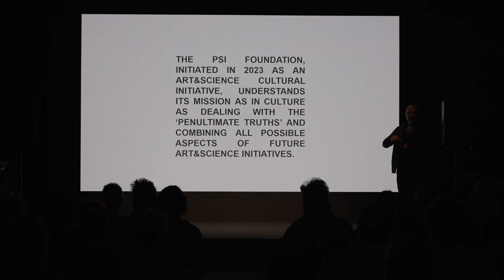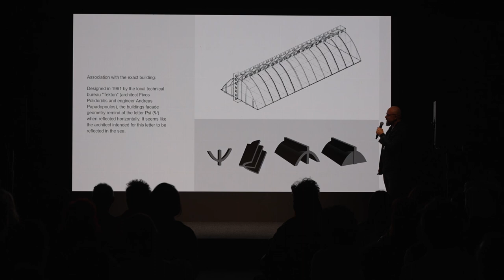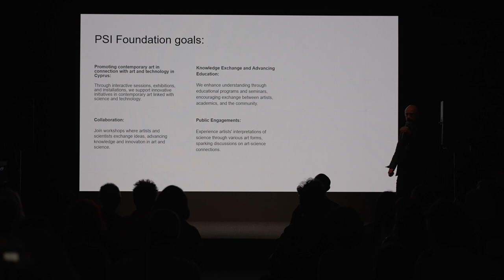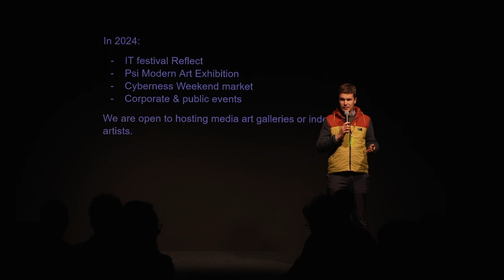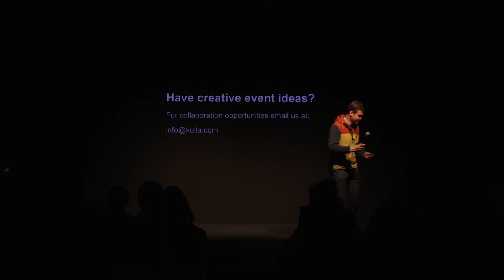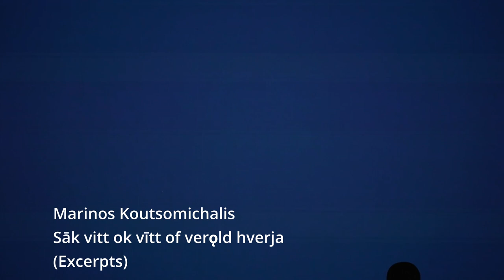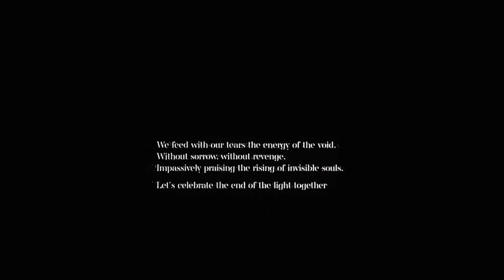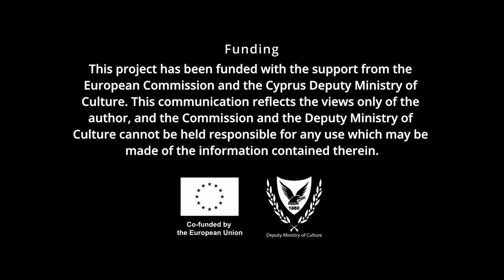The other planet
On the 20th and 21st of March 2024 NeMe hosted the EMAP network meeting which hosted presentations from the 2024 selected artists. On 22nd March, in order to develop more opportunities for the artists, we organised a networking event for the artists, the EMAP members, and representatives from all the fine arts NGOs in Cyprus. The event, titled The other planet was curated by Davorka Begović from Kontejner and included the premiere of a video produced by NeMe for the Living with others Creative Europe funded project, and two performances by Marinos Koutsomichalis and Eric Raynaud. The program was followed by catering for all the guests who were encouraged to create connections.

As many scientists and environmentalists stress, there is no planet 2 and the issues we are having on earth are caused by the disparate distribution of resources, and the relentless distraction of the environment. The other planet focused on works that present how human interference, sometimes hidden in plain view, and other times thousands of kilometres away, is affecting our environment to maintain our unsustainable way of life. The curation shows how we all live in different worlds, ignoring that we share the same planet. The other planet is here and we are part of it.

This video presents excerpts from the performances.